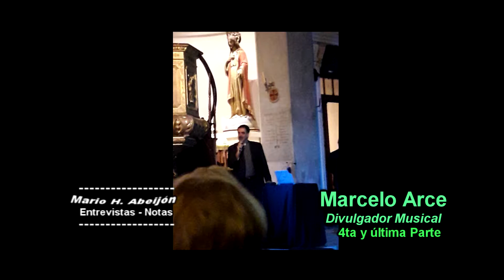Marcelo Arce 04 20 09 2018